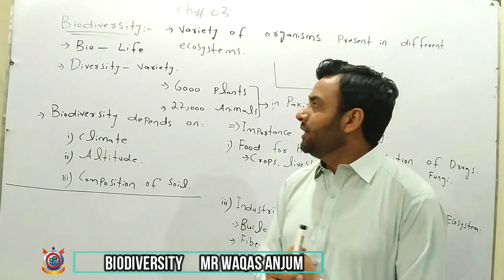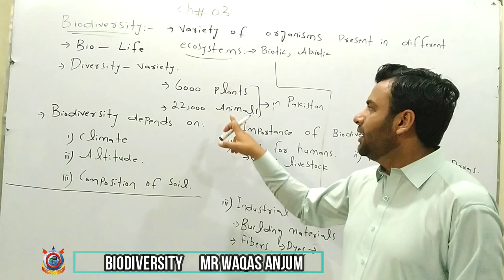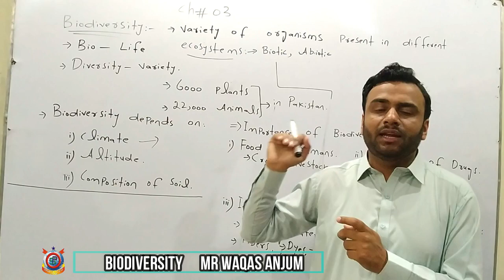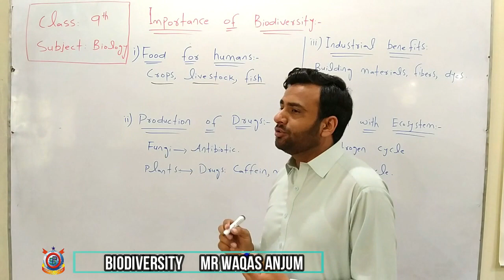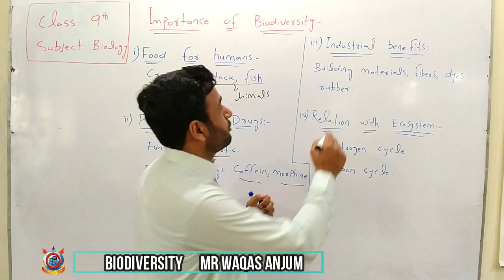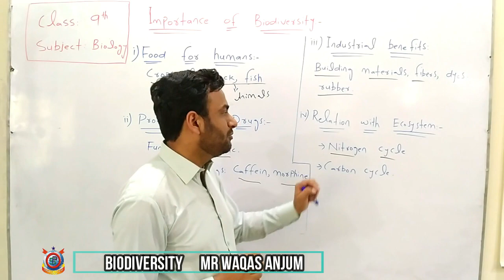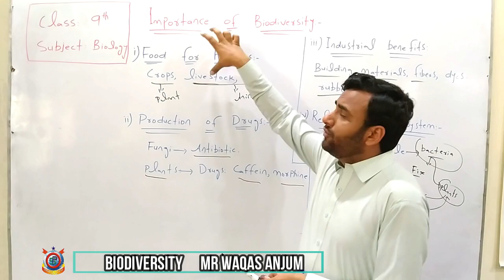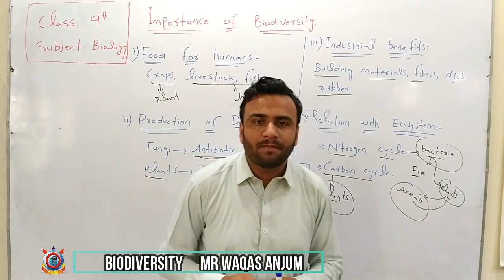Biodiversity Definition - Biology | Lecture 1 | Class 9th